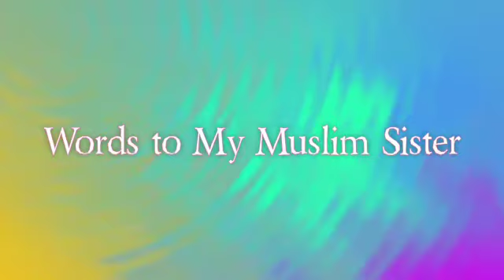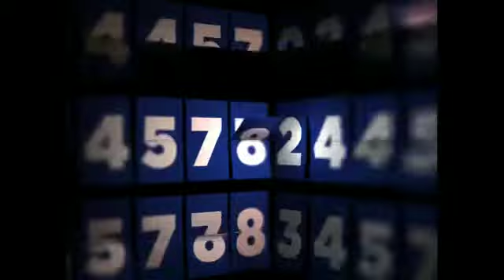Words to My Precious Muslim Sister .. Read By: Dr. Khalid Al-Dossary EIECC